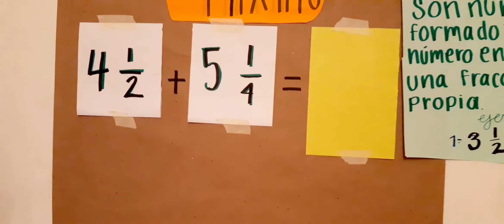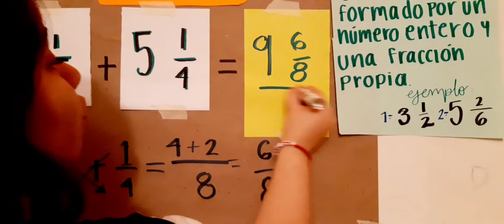Normalistas en acción